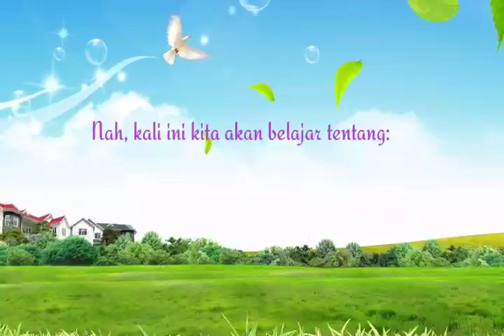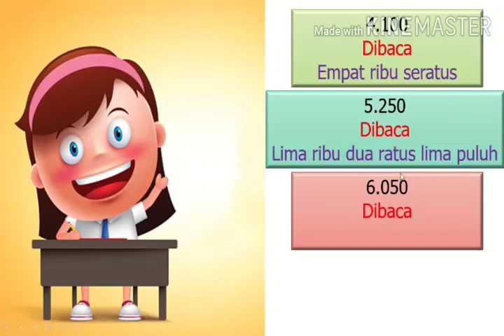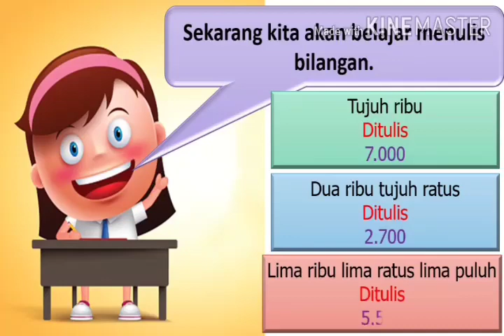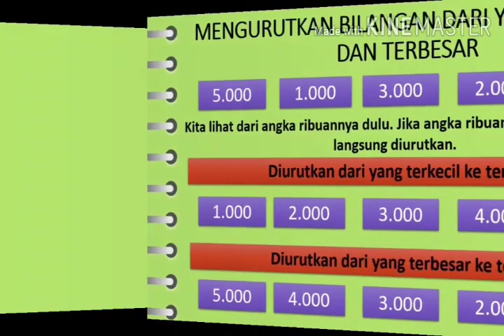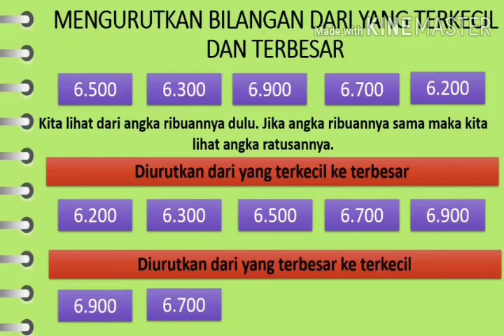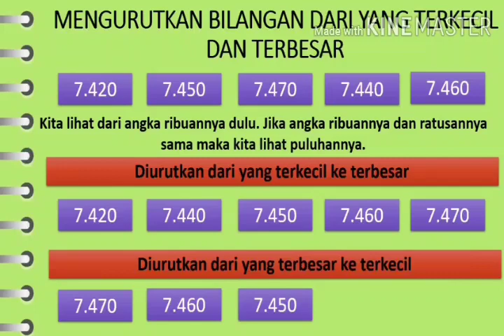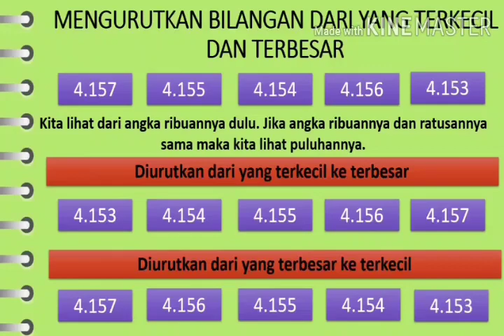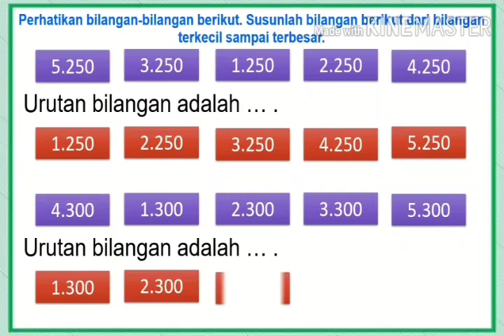Pembelajaran Matematika Kelas III SD - Membaca dan Mengurutkan Bilangan | BerLIAN School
Assalamualaikum Anak-anak Kelas III
Kita simak ya penjelasan dari ustad/ustadzah untuk pembelajaran Matematika Materi Membaca dan Mengurutkan Bilangan